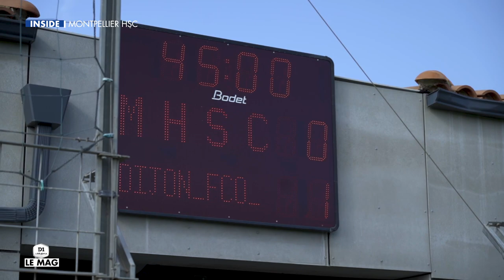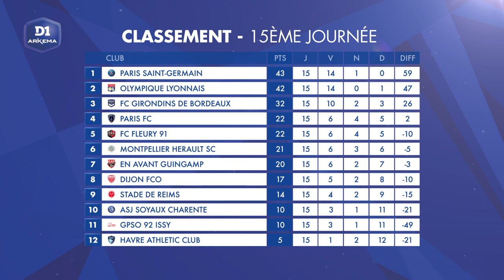D1 Le Mag, Saison 3 - Episode 15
Découvrez le quinzième épisode de "D1 Le Mag - saison 3", consacré à l'actualité du championnat de D1 Arkema. Au programme cette semaine : l'inside avec le Montpellier HSC, l'interview de Julie Dufour (FCG Bordeaux) et le portrait de Sandy Baltimore (Paris Saint-Germain FC).